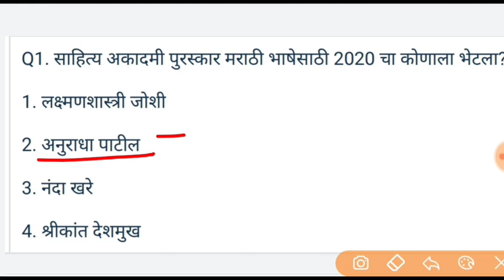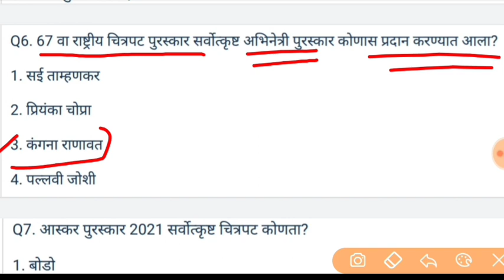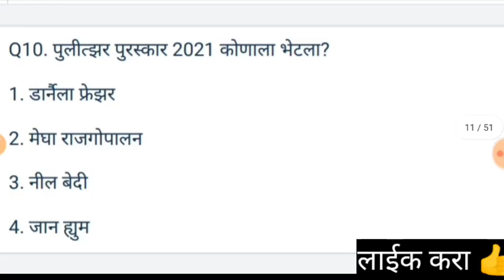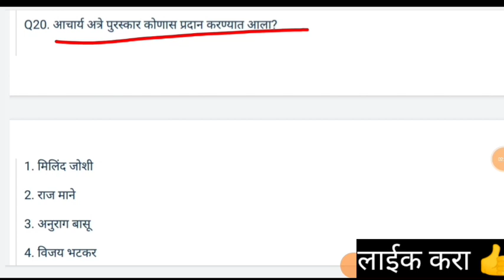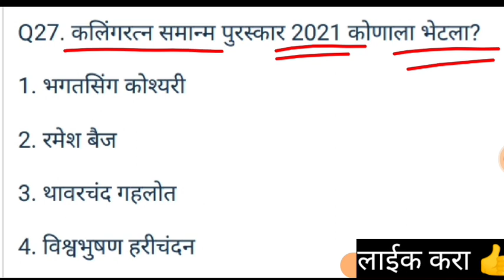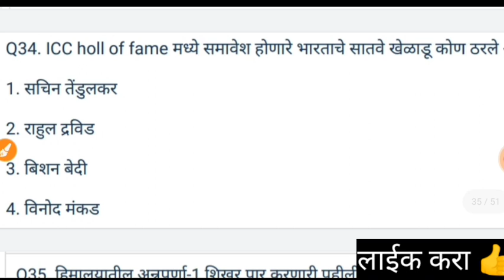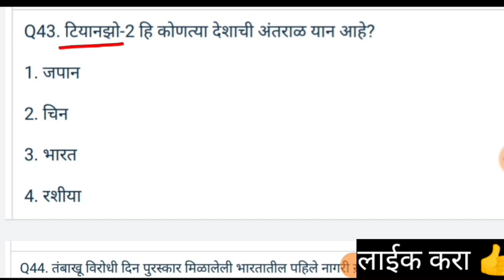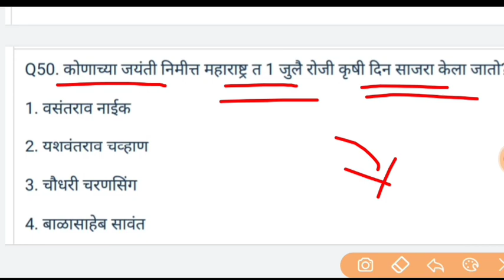महत्वाचे पुरस्कार सम्मान चालू घडामोडी सर्व परिक्षा करता उपयोगि आहे CurrentaffairsMarathi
आशा करतो की आपण स्वस्थ आणि मस्त आहात!

आपल्याला कळविण्यात येते की लवकरच Unacademy च्या Plus Subscription ची किंमत वाढविण्यात येणार आहे.
आपण जर Unacademy चे Plus Subscription घेण्याचा विचार करत असाल तर लवकरात लवकर Subscription घ्या आणि आपल्या पैशांची बचत करा.

त्वरा करा,
आजच Unacademy चे MPSC Plus Subscription घ्या आणि आपल्या स्वप्नातील पद मिळविण्यासाठी सज्ज व्हा!

SMB preparation gk
chalau ghadamodi gk